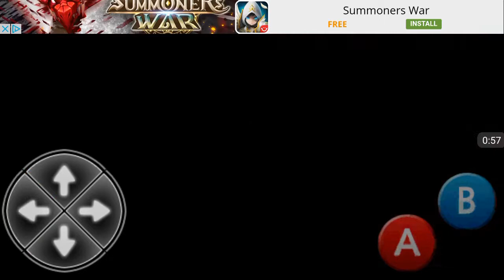The picture is watching me ;-; |Hide and Seek part 1